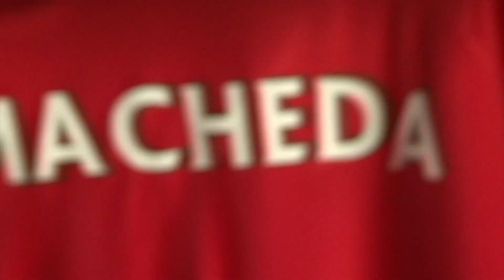INTERVIEW: CITY WELCOME MACHEDA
City are delighted to confirm the signing of Italian striker Federico Macheda on a free transfer.

The 22-year-old frontman has put pen-to-paper on a three-year-deal after successfully completing his medical. Federico will join the club on July 1st 2014 following the expiration of his contract at Manchester United.

n Italian Under-21 International, Federico joined the Manchester United youth set-up from Lazio in 2007, going on to top the Under-18 scoring charts in his first season at Old Trafford, netting 12 goals in 21 appearances.

A man whose experience defies his tender years, Macheda burst onto the scene as a 17-year-old as he came off the bench against Aston Villa in 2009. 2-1 down at the time, Cristiano Ronaldo grabbed an equaliser for United before the Italian curled home a debut goal in stoppage time to win the match for Sir Alex Ferguson's title challenging side.

Macheda continued to feature in the United squad that season, scoring his second goal for the club against Sunderland just 46 seconds after taking the field to replace Dimitar Berbatov before being rewarded with his first Barclays Premier League start for United against Middlesbrough that season.

It was a remarkable breakthrough campaign that saw him named the Jimmy Murphy Academy Player of the Year, an award also won by Mats Møller Dæhli, in recognition of his rise to the senior set-up at Old Trafford.

A Champions League debut against CSKA Moscow followed the next season before injury started to hinder his progress in establishing himself as a United first-team regular. He returned to score in a top-of-the-table clash against Chelsea later in that season, with his fourth goal for United coming the following year against Aston Villa.

The following few years saw him look to impress away from Old Trafford as he undertook a series of loan spells away from the club. 2011 saw him return to his native Italy for a spell with Sampdoria before 2012-13 saw him have stints at Queens Park Rangers and VfB Stuttgart.

It was 2013-14 campaign that saw 'Kiko' enjoy his most fruitful spell away from his parent club, first scoring three goals in two stints at Championship Doncaster Rovers before aiding Birmingham City's push for survival with ten goals in 18 appearances for Lee Clark's side.

Macheda arrives as the Bluebirds' third signing of the summer following the arrivals of Javi Guerra and Guido Burgstaller last week.